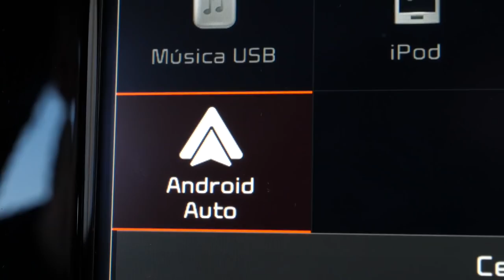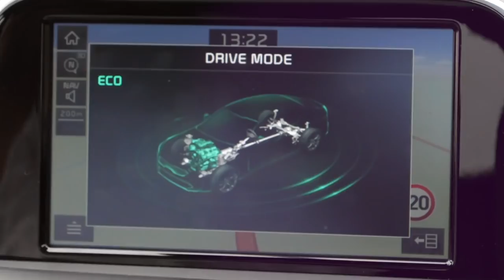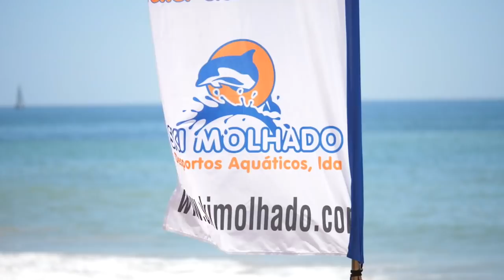Diversión y deportividad en las líneas del Kia Stinger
Lo hemos comprobado, el Kia Stinger es de esos coches que miras al pasar y que te permiten disfrutar al máximo de sitios tan paradisiacos como la costa del Algarve.